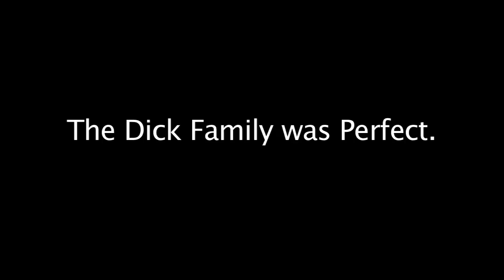All Hands on Dick